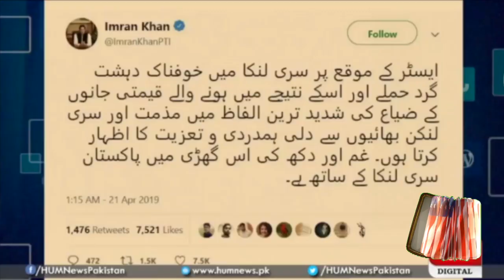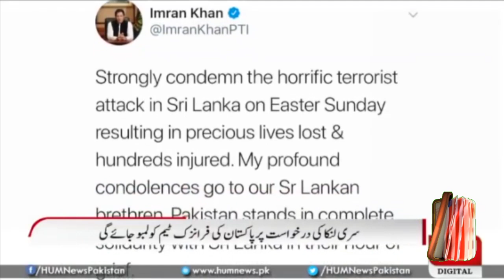Raham TV News for 21st April, 2019